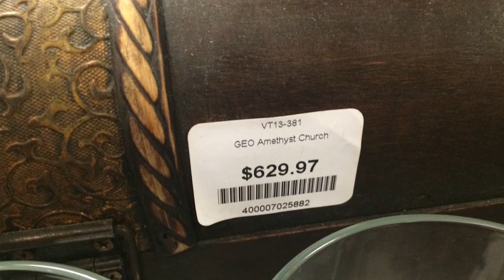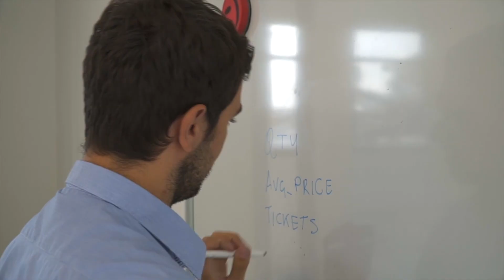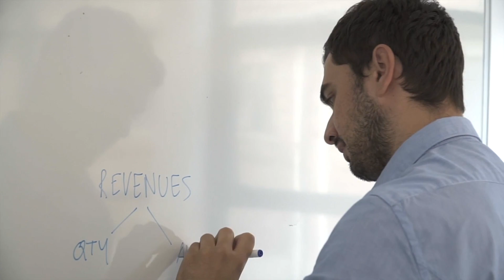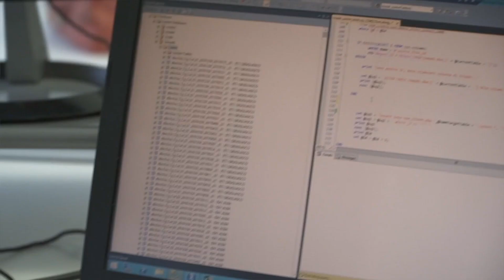Event Network Masters Pricing Strategy for Better Business Performance